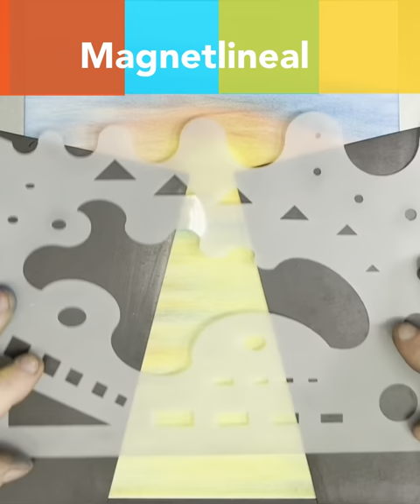Sonnenuntergang mit Schablonen malen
Einen Sonnenuntergang mit Schablonen malen

Nutze diese Werkzeuge für ein dynamisches Training Deiner Bildgestaltung, und erziele so in wenigen Minuten ein schönes Bild. Der gestalterische Ansatz der Spezial Schablonen ist das perspektivische Gestalten. Dadurch, dass sich sowohl Vorder-, Mittel- und Hintergrund Motive in verschiedenen Größen mit einer Schablone abbilden lassen, schule Dein perspektivisches Gefühl für die Anordnung der jeweiligen Bildteile. Die Motivfolge der Schablonen ergänzt sich hierfür ideal.